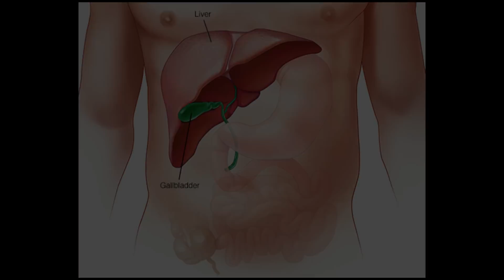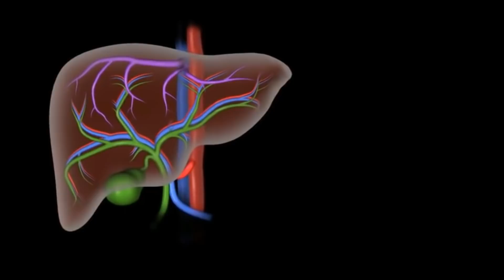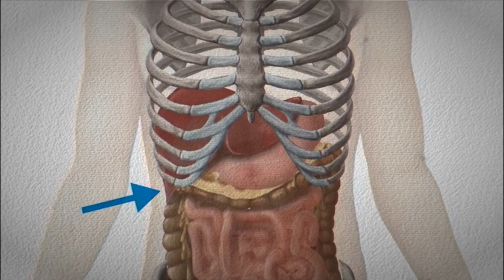Martial Anatomy [#5] | Attacks on the Liver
The liver is the largest and heaviest organ of the human body. It weighs around 1.5kg (3 pounds) and comprises around 3% of a humans total mass. It has a variety of functions including detoxifying the blood and producing essential enzymes for digestion.
Part of the reason why it is so incapacitating is that it contains a large number of nerve fibres that are directly linked to the Vegus nerve. When the Vegus nerve is overstimulated, it creates a cascade of events that send the body into shock.